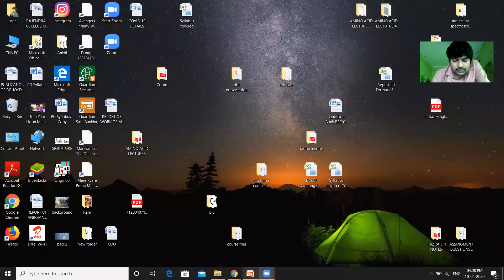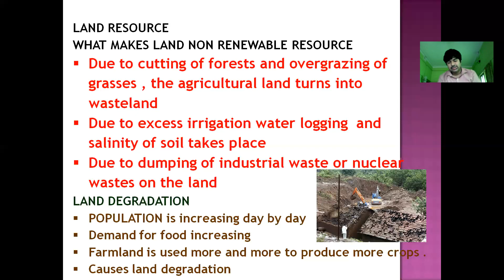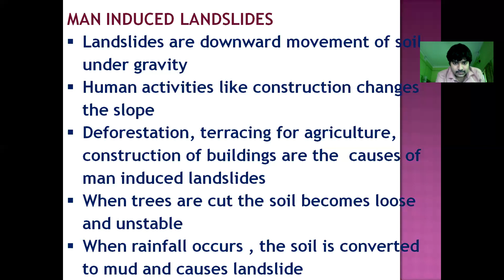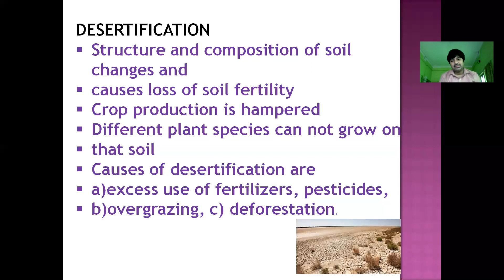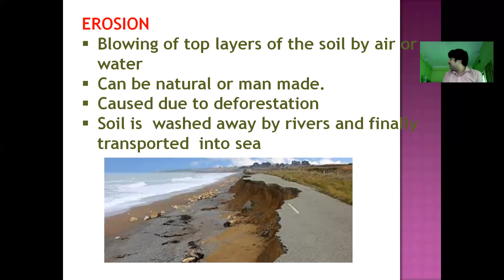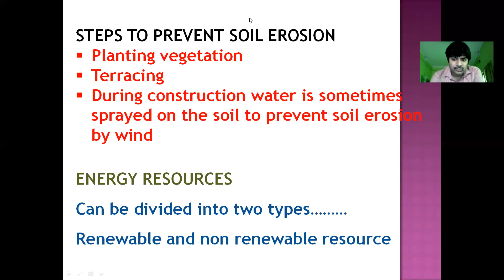MODULE III NATURAL RESOURCES(LAND RESOURCE)_ ENV 201_ ENVIRONMENTAL STUDIES_ BCA_ 2019_ SEC C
This lecture is about Land resources